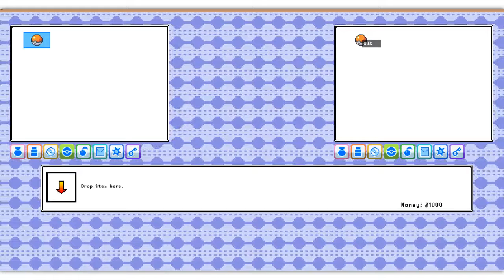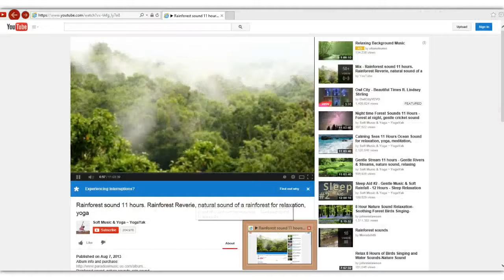pokemon 3D episode 3 pause and alram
today we play some more pokemon 3D and we pause and stop and screw up the videos alot today and I am really sorry forgive me and I will have more videos very soon I hope you enjoyed